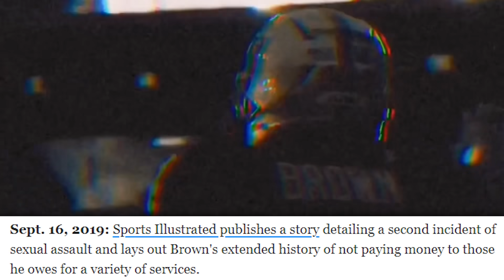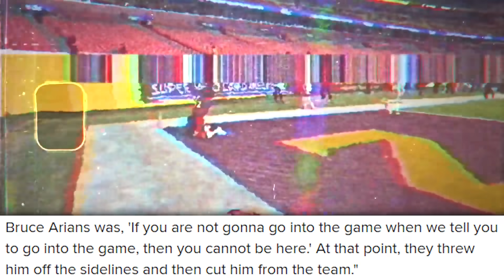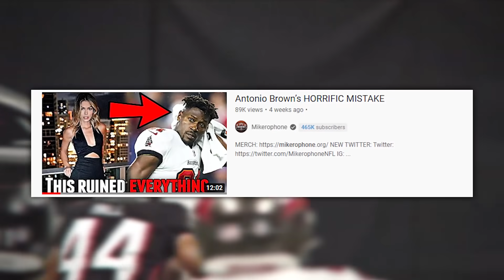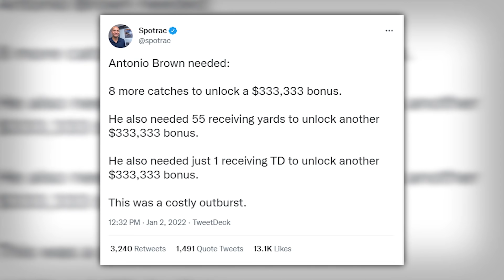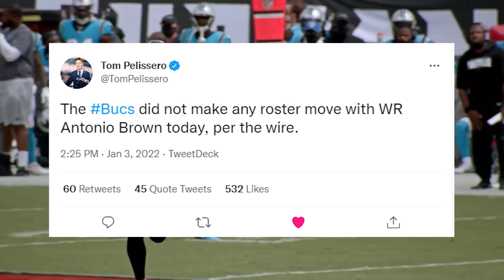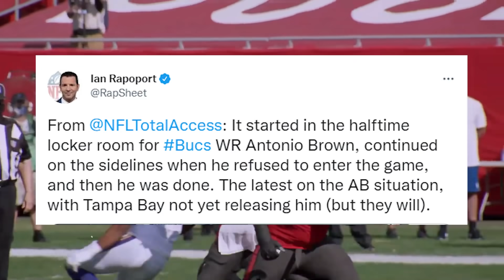Antonio Brown is Still a Tampa Bay Buccaneer...